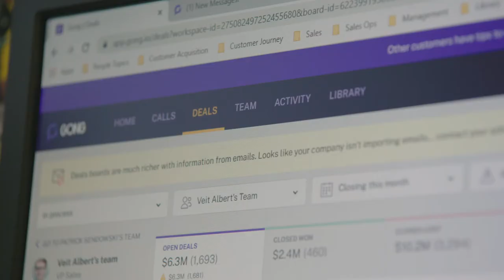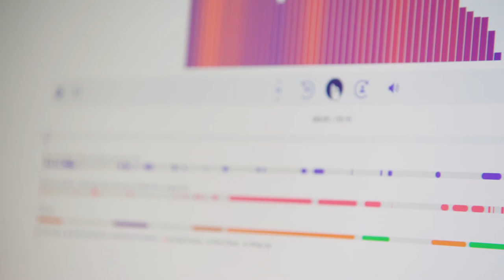Gong Revenue Champion Video: Veit Albert, VP of Sales at hear.com